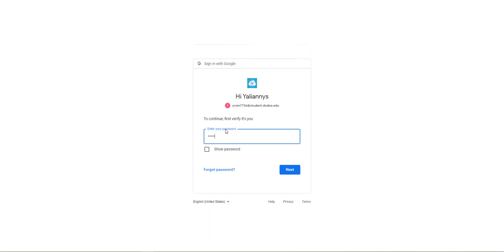Pebble Go From ClassLink